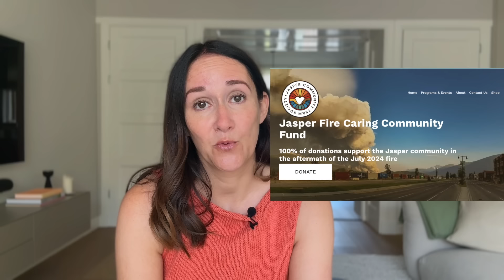Gauge confessions, 3 FO's and comparing 2 nearly identical yarns // Goodknits Knitting Podcast #19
If you would like to support the community of Jasper, Alberta as they rebuild after the July fires, please visit this link to donate

// FINISHED OBJECTS //
Farnham Tee by The Knit Purl Girl in Sandnes Garn Line in 9062 & 1015

SABAI Top 2 by Susanne Müller in Svarta Fåret Cecilia in Brick Red

Cumulus Tee by PetiteKnit in Knitting for Olive pure silk in putty

// WIPS //
Fancy Pepitas Skirt (Test Knit) by Ann-Kathrin Stoll in Lana Grossa Landlust Alpaka Merino 160 in 404 & 405. Will be released in her new book this September

Braidy Loop Cardigan by Other Loops in Isager Jensen and Mohair, both in 2S

00:00 Intro
00:48 Jasper Fires - Donation Info
02:38 FO - Farnham Tee
11:04 FO - SABAI Top 2
22:21 Comparing Yarns
26:10 FO - Cumulus Tee
31:46 WIP - Fancypepitasskirt
36:36 WIP - Braidy Loop Cardigan
40:14 Plans - Ppoppo Jacket